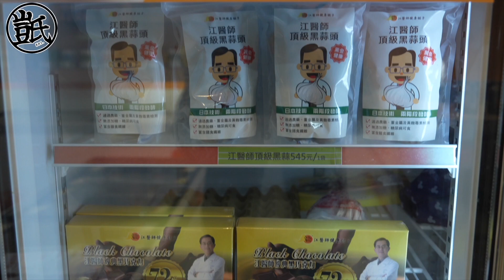主廚拿出失傳醬汁對決ChatGPT！第一戰「蒜蓉蒸蝦🦐」誰獲勝？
最近火紅的ChatGPT幾乎無所不能
能寫論文 翻譯 寫程式 預測等等. 造成全球恐慌
那廚藝又如何呢？